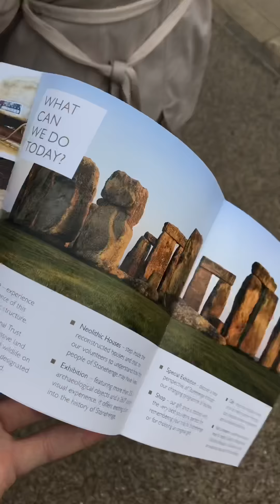THE STONEHENGE ALIEN ADVENTURE